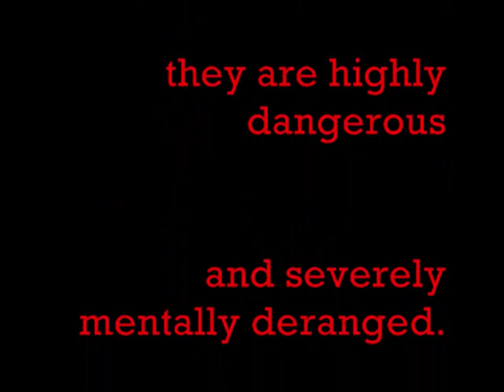Box Fighting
Side effects from the joys of Box Dancing.